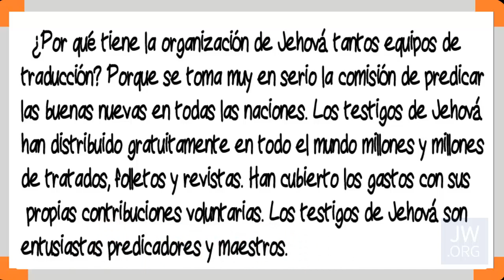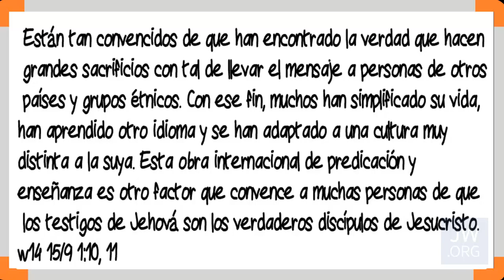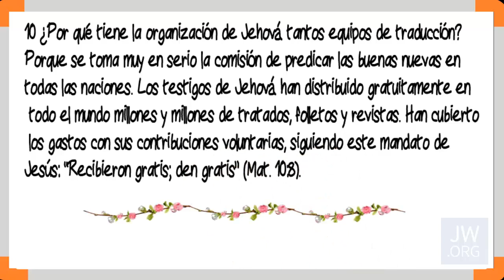TEXTO DIARIO 11 de abril de 2016/ Recibieron gratis; den gratis /JW.ORG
Examinando las escrituras con referencia de la revista Atalaya. Incluye cántico 132 piano y violín